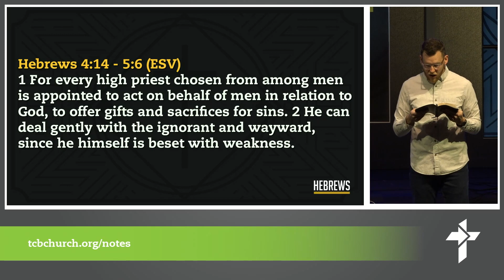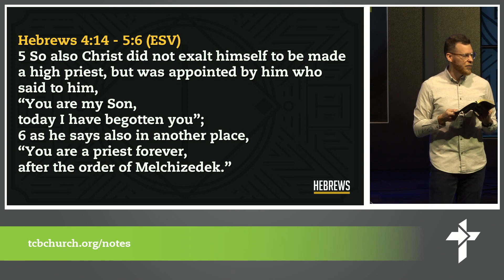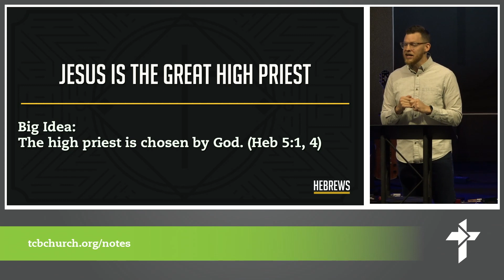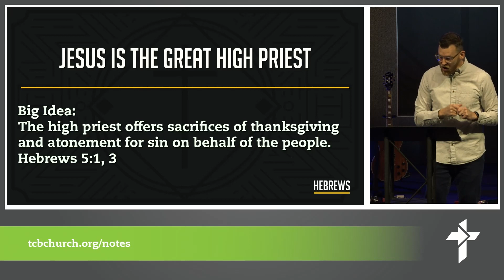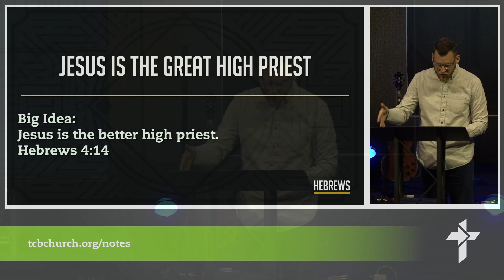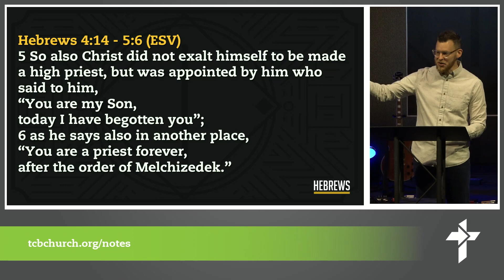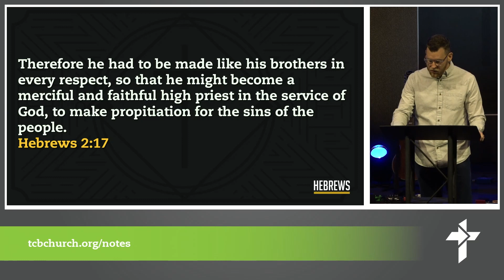Hebrews 4:14-5:6 Jesus Is The Great High Priest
Message by Paul Mermilliod.